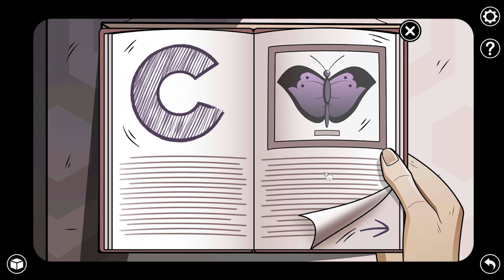Qube Stories Escape Adventure Walkthrough (Pixel Tale Games)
Qube Stories Walkthrough
Embark on a thrilling adventure with "Qube Stories," a captivating mobile game in the escape room genre.